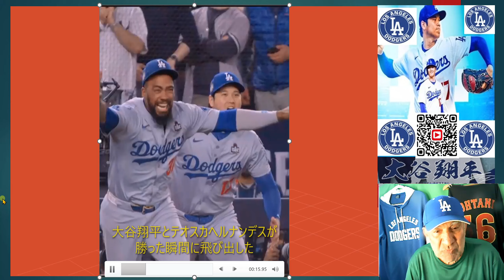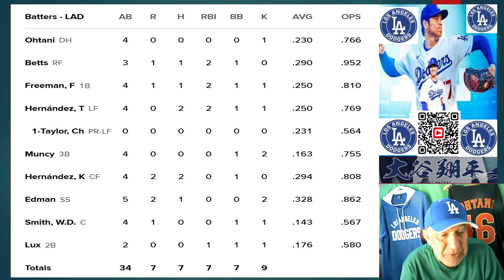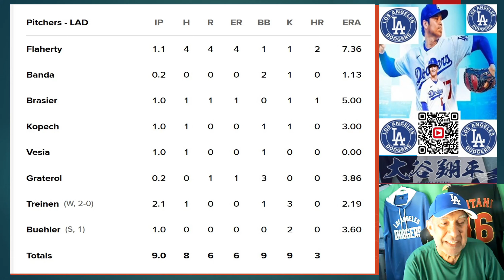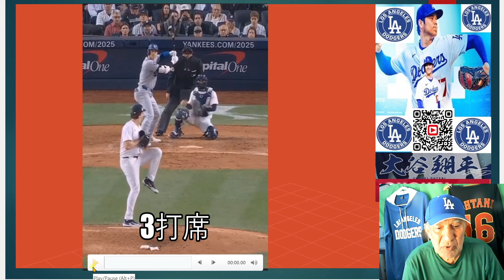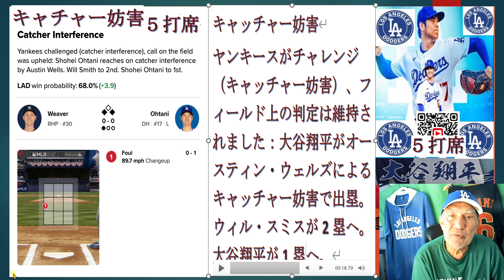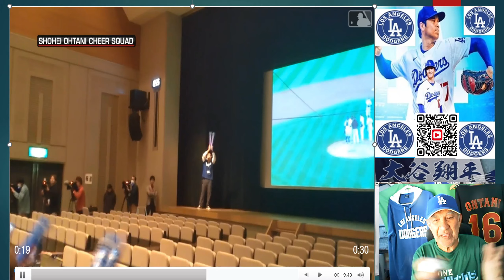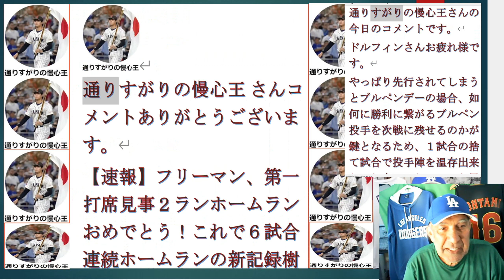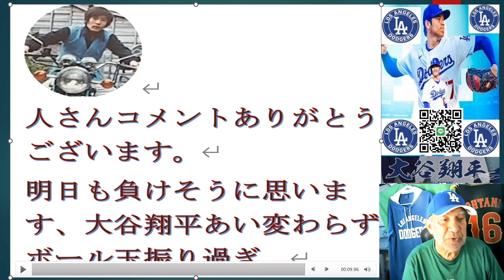ワールドシリーズ制覇おめでとう大谷さん,米10月30日水/日本10月31日木,大谷の故郷奥州市が満員の市役所で観戦,ドジャース指揮官大谷の打撃,流れが変わった大谷翔平ドジャース世界一にまさか暗雲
Congratulations on winning the World Series Mr. Ohtani,
October 30 Wednesday, U.S. / October 31 Thursday, Japan,
Oshu City Ohtani's hometown watched the game in a packed city hall,
Ohtani's batting as the Dodgers' coach says he is chasing balls,
Unexpected clouds over the Dodgers' world championship with Shohei Ohtani as the game changer.
ワールドシリーズ制覇おめでとう大谷さん,
米10月30日水/日本10月31日木,
大谷の故郷奥州市が満員の市役所で観戦,
ドジャース指揮官大谷の打撃,
流れが変わった大谷翔平ドジャース世界一にまさか暗雲